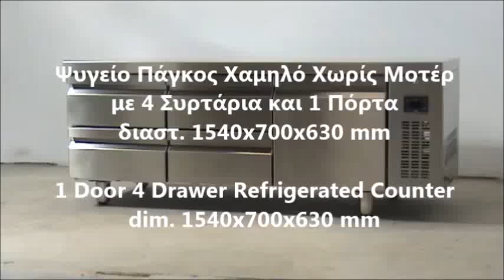Ψυγείο Πάγκος Χωρίς Μοτέρ με Συρτάρια και Πόρτα / 1 Door 4 Drawer Refrigerated Counter dim. 1540 mm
ψυγειο συντηρηση,
ψυγεια συντηρησης επαγγελματικα,
επαγγελματικα ψυγεια μεταχειρισμενα τιμες,
Ψυγεία Πάγκοι Μεταχειρισμένα & Καινούργια,
ψυγειο παγκος με 4 διπλά συρταρια 1 πορτα,
μεταχειρισμενα επαγγελματικα ψυγεια παγκοι αθηνα,
ψυγειο παγκος με συρταρια μεταχειρισμενα
Ψυγεία Πάγκοι με συρτάρια,
Ψυγειο Παγκος με 4 συρτάρια  Ginox,
ψυγειο με συρταρια - Επαγγελματικές Συσκευές,
Ψυγείο πάγκος χαμηλό με 4 συρτάρια 1 πόρτα,
επαγγελματικα ψυγεια συντηρησης με συρταρια,
ΨΥΓΕΙΟ ΠΑΓΚΟΣ ΣΥΝΤΗΡΗΣΗΣ ΜΕ 1 ΠΟΡΤΑ & 4 ΣΥΡΤΑΡΙΑ
ΨΥΓΕΙΑ ΠΑΓΚΟΙ ΜΕ ΠΟΡΤΕΣ ΚΑΙ ΣΥΡΤΑΡΙΑ ΣΥΝΤ/ΣΗ
4 Drawer Refrigerated Prep Counter Table,
Refrigerated Gastronorm Snack Counter with 4 Drawers
Refrigerated counters with drawers
Fridge Counter with Drawer Options
GN refrigerated counters with drawers,
Refrigerated Counter Work Drawers,
Stainless kundërvihet frigorifer
Frigorifer banak ngrires
Refrigerated Counters 4 Sets Drawers,
4 Door Refrigerated,
یخچال صنعتی میز کار | یخچال |
یخچال صنعتی
Bàn lạnh có ngăn kéo
Rashladni pultovi za ladicama
Ugostiteljski šank inox rashladni sa 4 ladica
Хладилна маса 4 чекмеджета
Хладилна работна маса
Хладилна работна маса 4 бр. чекмеджета.
TABLE RÉFRIGÉRÉE PROFESSIONNELLE 4 TIROIRS
comptoir frigorifique avec 4 tiroirs et les portes 245 litres
Kühltisch Kühltheke 1 Tür 4 Schubladen Gastro
Edelstahl-Kühltische
Kühltisch Kühltheke  1 Türen 4 Schubladen Gastro
Kühltisch Kühltheke Edelstahl 4 Schubladen
Kühltisch 4 Schubladen 154x70x63
მაგიდა-მაცივარი უჯრებით
køledisk. Konditor køledisk - med rustfri stål bordplade. Combi Steel Kølebord 3 Døre Roostevabast terasest
Kølebord med skuffer
Külmtöölaud külmkappidega
Kühltisch Kühltisch Kühltisch und Tiefkühltisch
冷蔵コールドテーブル 耐用年数
Mostradores refrigerados con 4 cajones y 1 puertas
Mesa de preparación de acero inoxidable refrigerada
높은서랍식테이블냉장고
Refrigerated Counters
En acier inoxydable sous le comptoir réfrigérateur avec tiroir / travail
Hlađeni stolovi sa ladicama
Hlađeni stolovi s Ladice i vrata
АЗЫҚ-ТҮЛІК ҚЫЗМЕТ
Nerjaveèi asye frijidè Kontè
Stalas šaldytuvas su stalčisiais
Хөргүүртэй бэлтгэлийн ширээ
il-bibien friġġ tal-kċina ikel tal-friża fil-lukanda Stainless Steel cooler
Kjølebenk 1 dører og 4 skuffer
Koelwerkbanken
koelwerkbank 4 lades
Hűtött pultok fiókokkal és ajtók
4 fiókos hűtött munkaasztal
Купить холодильный стол для кухни, кафе, бара или ресторана
stol chlodniczy salatkowy
Lady chłodnicze z szufladami
Bancada Gastronorm de 4 gavetas
Bancada Gastronorm central de seis gavetas
Masa frigorifica inox refrigerare, 1 usa si 4 sertare
Стол холодильный 4-х дверный с ящиками
Охлаждаемых прилавков с ящичками & Двери
Стол холодильник snack выдвижными ящиками
холодильник стол
Pracovný stôl s 1 dvierkami a 4 zásuvkami empty
Chladené pulty so zásuvkami a dvere
HLADILNI PULT  GN 1 VRATA 4 PREDALI
Hladilni pulti s predali
Kyldisk 245 liter 1 dörrar och 4 lådor (ΣΥΡΤΑΡΙ)
Kyldiskar med lådor och dörrar
Chlazené pulty se zásuvkami
Chladící s dvířky a šuplíky
Grillivetolaatikko
Kylmäkön työpöytä/kasauspöytä Bistro
Koelwerkbank
True Deep one door two refrigerated Drawer under Counter Fridge
COMPTOIR À BIÈRE ECO 1/4 AVEC DEUX ÉVIERS À DROITE
Table réfrigérée gastro 3 portes Upgreen
Tour gastro positif 4 tiroirs GN 1/1
kühltisch gebraucht ebay
kühltisch 6 schubladen
4 FIÓKOS ROZSDAMENTES HŰTŐTT MUNKAPULT
çekmeceli frigorifik tezgahlar
 Çekmece & kapılar Soğutmalı Sayaçlar